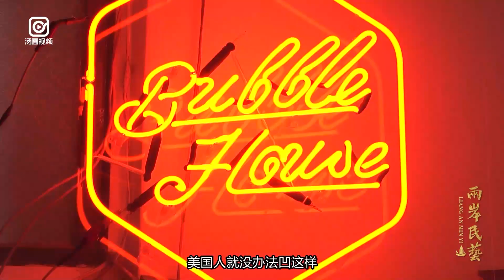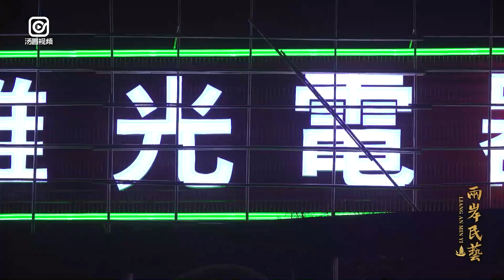【五顏六色怎麼來？霓虹燈上位，質感update】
想知道繁體字的凹凸美學，就看霓虹燈多美，
每個字都很有味，每個凹凸都來電